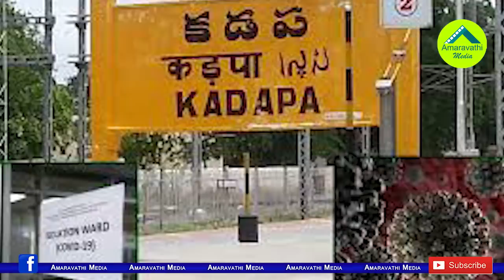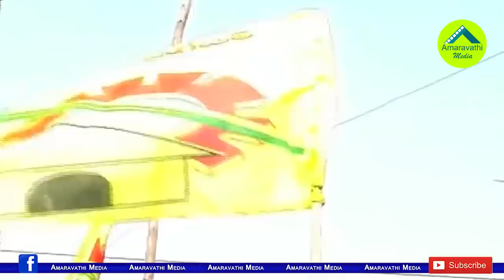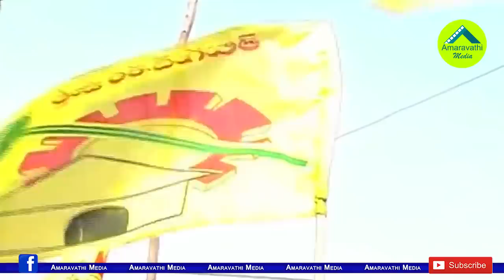కడప టీడీపీ హఠాత్తుగా సైలెంట్ మోడ్ లోకి..అసలు కథ ఇదే| The Reason behind Kadapa TDP's Sudden Silence